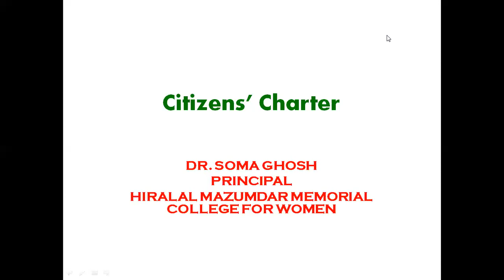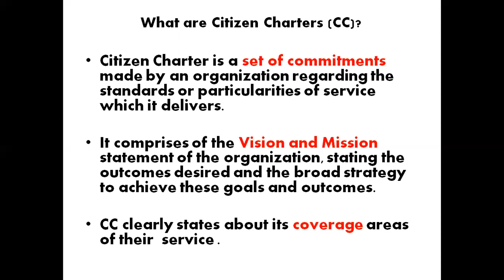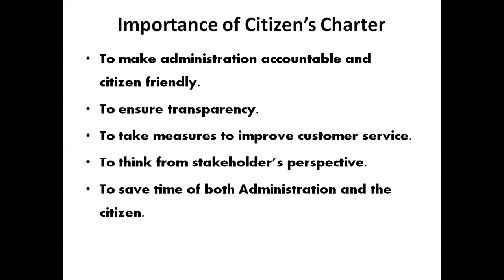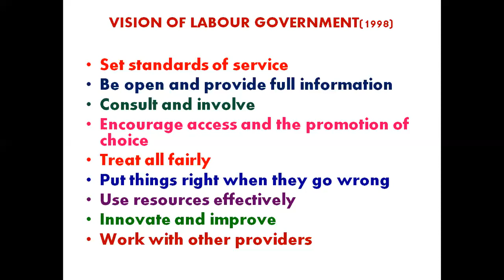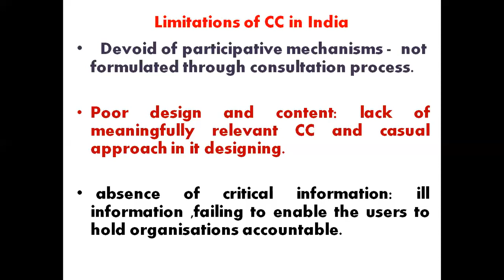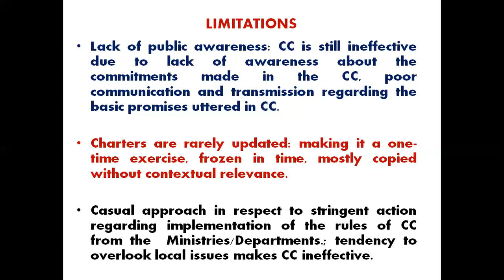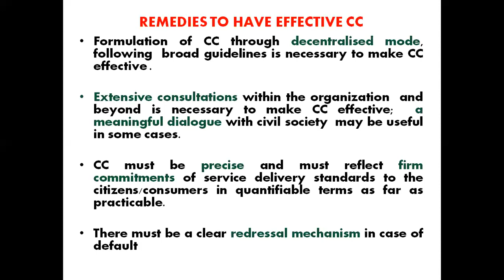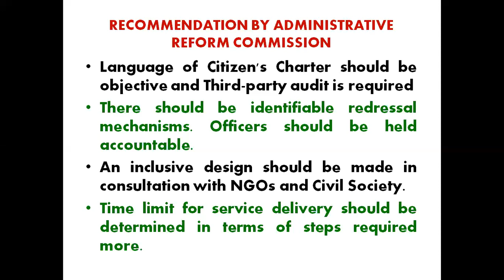CITIZENS' CHARTER, Dr. Soma Ghosh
POLITICAL SCIENCE
SEMESTER 4